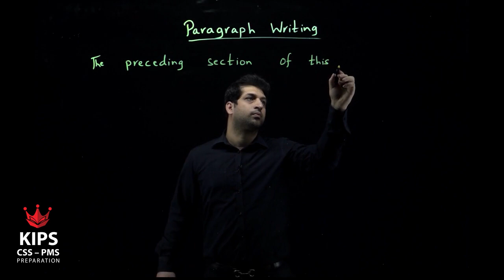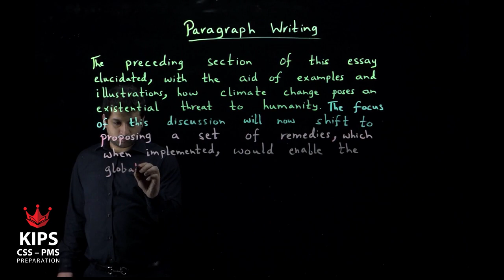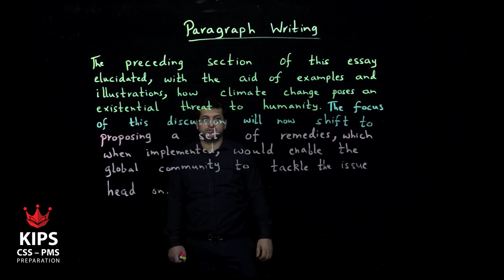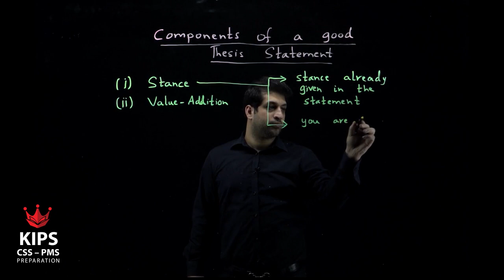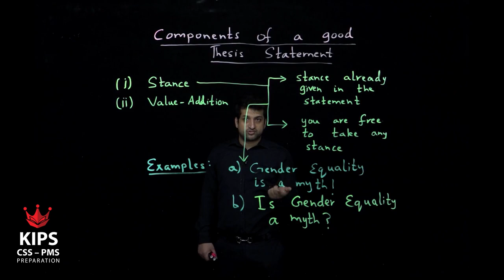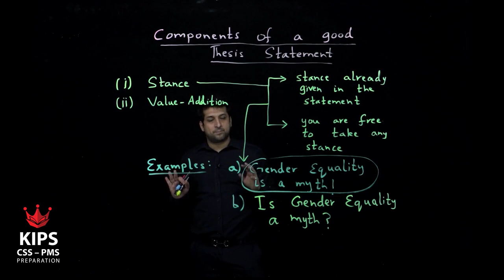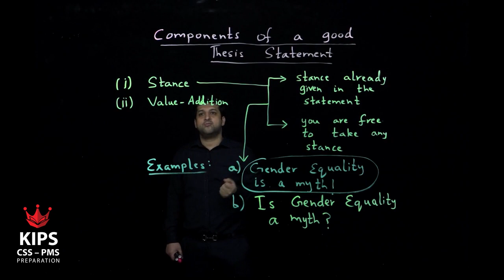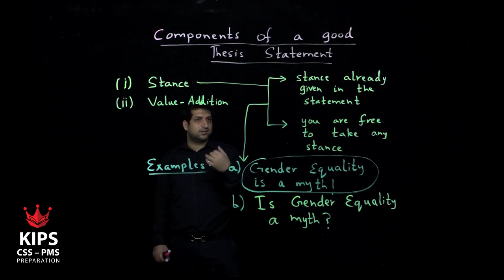KIPS LMS - English Essay by Raheel Safi Khalid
For complete Videos, Readings, Quiz & Assignments, get yourself Registered with KIPS CSS LMS application.
Available on PC, Android and iOS.